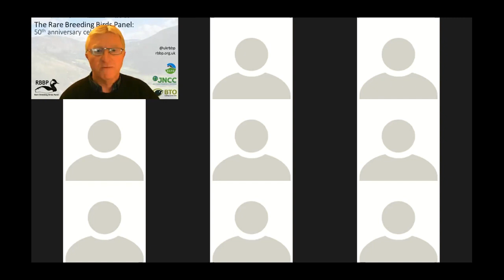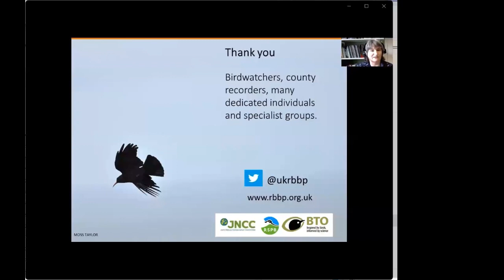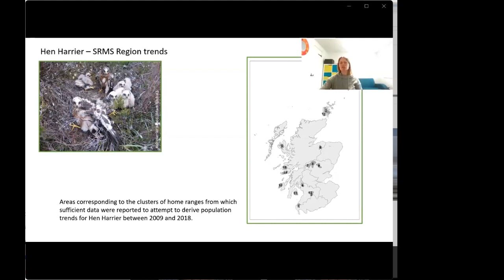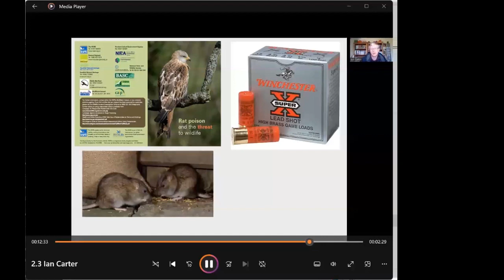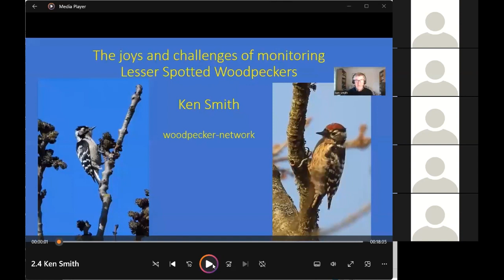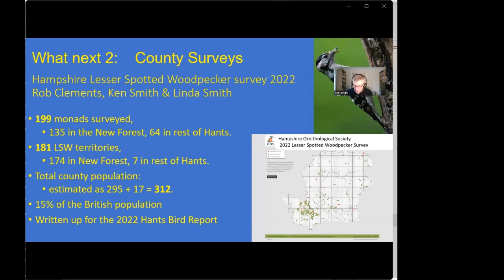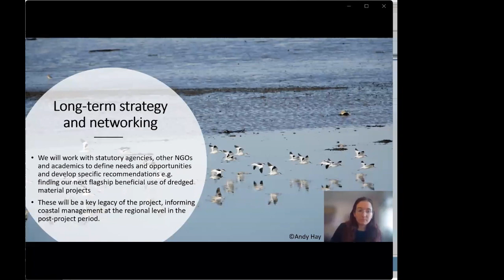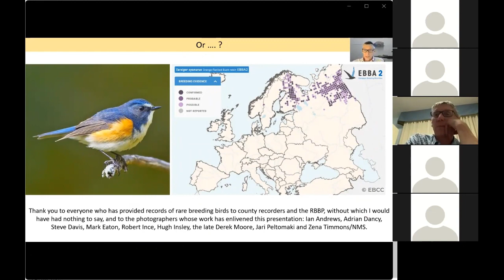RBBP 50th conference - evening two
The Rare Breeding Birds Panel celebrated its 50th anniversary with an online conference over two evenings, 15th & 16th March 2023. We had a range of presentations from Panel members and invited experts, talking about the work of the Panel, what 50 years of monitoring has revealed, the use of the data we collect, and about a fascinating range of rare breeding bird species. This video is the entirety of the second evening, including the short Q & A sessions that followed each talk. The talks themselves are also available separately.

Find out more about the Rare Breeding Birds Panel and the UK's rare breeding birds